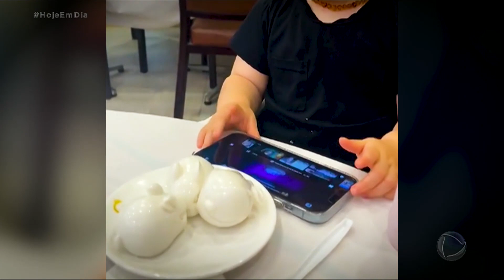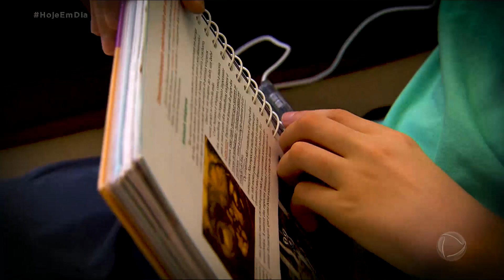Vício em celulares prejudica qualidade da alimentação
Um estudo americano comprova algo que nós já observamos no dia a dia. A grande maioria dos jovens e adultos até a faixa dos 40 anos faz do telefone celular uma companhia indispensável nas refeições. Um vício que impede as pessoas de comer bem, de interagir com quem mais estivar à mesa e de contemplar o mundo além das telas.